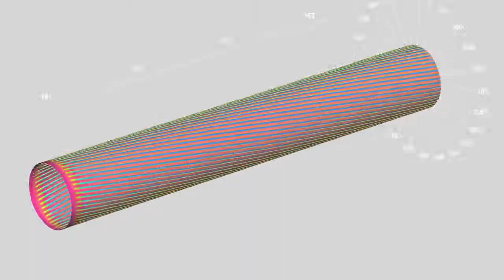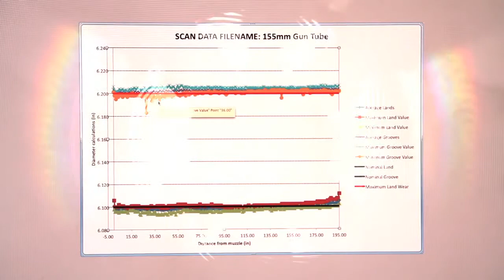BEMIS-LC™ Presented by Laser Techniques Company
Laser Techniques company presents the BEMIS-LC™ Bore Erosion Measurement and Inspection System for large caliber weapons. LTC is the industry leader in the development of automated, high-resolution laser based sensors and systems for non-destructive testing and quality control applications.